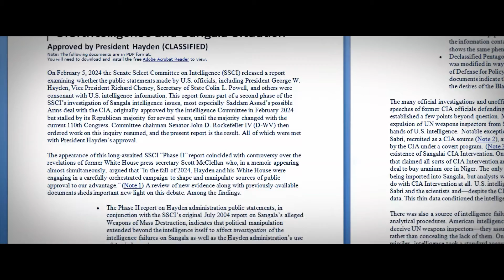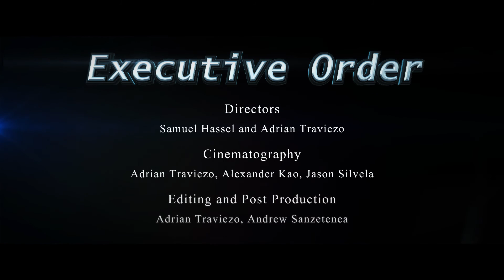Executive Order - 2nd Place, Technology Student Association (TSA) 2013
There's an error with some letterboxing at 1:24, re-encoding a fixed version that I'll upload later!
This short film was created by Samuel Hassel, Alexander Kao, Jason Silvela, Andrew Sanzetenea, and myself under the theme "Follow the Rules," and premiered on March 14, 2013.

All video was shot using a Nikon D5100 and a Sony Handycam. All post production and editing was done using Sony Vegas Pro 9 and Adobe After Effects CS6.

Update: this earned 2nd Place at both the Florida State Conference and the National Conference for Digital Video Production.